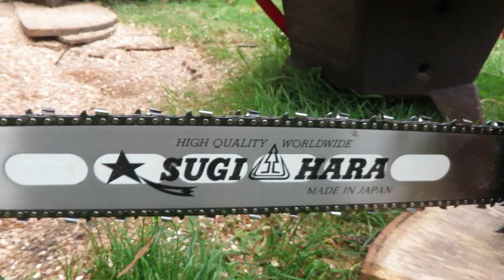Husqvarna 372xp x-torq